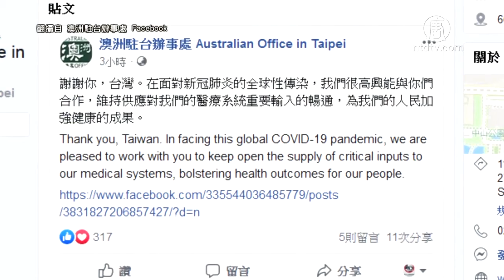对抗疫情 台湾与澳洲合作防疫物资【中国禁闻】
【新唐人北京时间2020年03月31日讯】来自台湾的消息。继美国和台湾签署防疫伙伴声明后，欧盟、捷克与加拿大都与台湾中研院合作抗疫，现在，台湾与澳大利亚也达成酒精与无纺布（不织布）等防疫物资合作。澳大利亚驻台湾代表办事处今天（周二3月31日）表示，很高兴合作让双方人民加强健康。

中华民国外交部发言人 欧江安：「其实澳洲本来就是我们重要的，酒精原料的供应国，所以台湾跟澳洲我们是互补的状态。能希望彼此携手来共同对抗，武汉肺炎相关疫情、（物资交换）能满足两国人民的防疫需要。更重要的是，澳洲也是台湾很重要的理念相近伙伴，疫情爆发以来，我们当然持续保持相当密切的联系。台湾跟澳洲也会持续深化，全方面的伙伴、实质合作、友好关系跟商务贸易往来。」

经济部宣布，台湾与澳大利亚达成防疫物资合作；澳方愿意提供台湾100万公升的酒精原料，可生产422万瓶；台湾也同意在国内产能充足的情况下，提供澳方购买3吨无纺布材料。澳大利亚驻台代表办事处今天在脸书刊文表示，「谢谢你，台湾」，很高兴合作让双方人民加强健康。

新唐人亚太电视综合报导